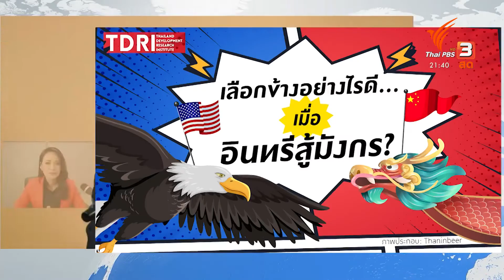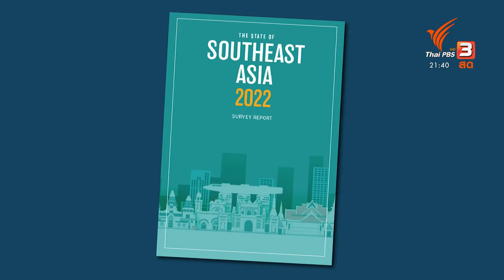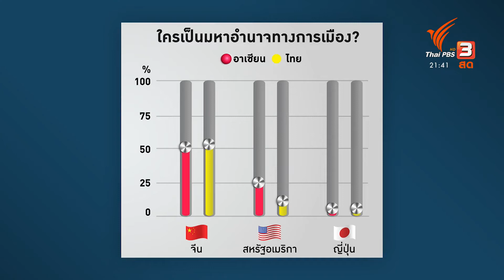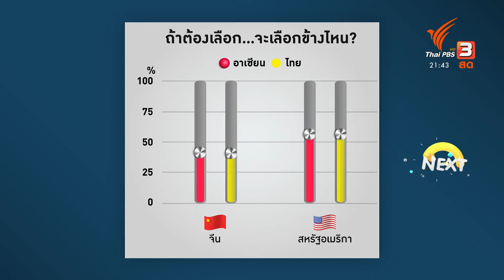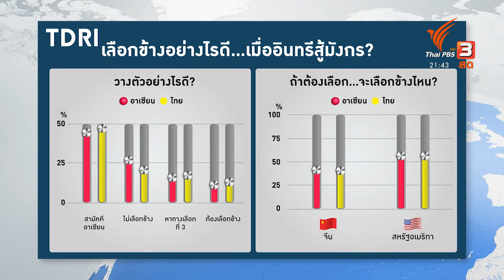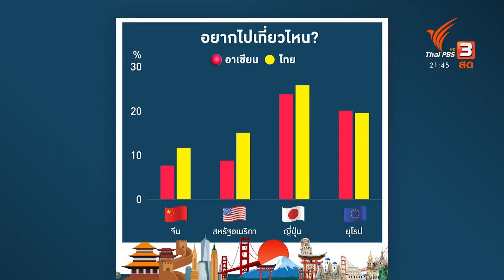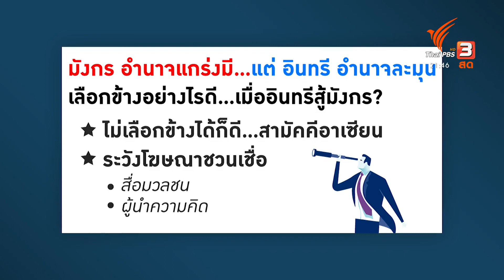คิดยกกำลังสอง...เลือกข้างอย่างไรดี เมื่ออินทรีสู้มังกร